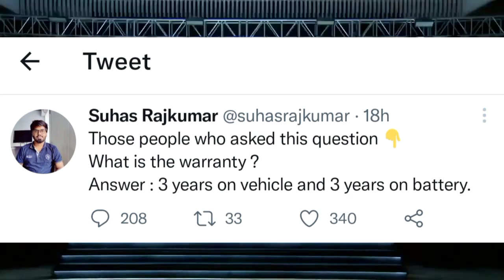Simple Energy Simple One Electric Scooter WARRANTY | Battery Warranty OR Simple One Scooter Warranty